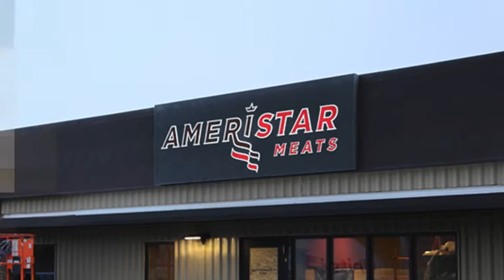Founder's Week History Video